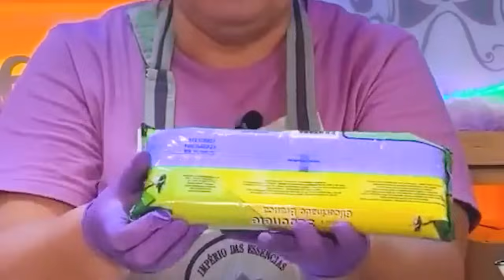Curso Completo de Sabonetes Artesanais - Iniciante ao Avançado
🌿 Curso de Sabonetes Artesanais com Adriana de Sousa 🌿

Prepare-se para mergulhar no encantador mundo da saboaria artesanal! No vídeo de hoje, nossa talentosa artesã, Adriana de Sousa, compartilha segredos incríveis que irão transformar a sua maneira de criar sabonetes únicos e encantadores.

Sabonete Marmorizado no Molde de Silicone: A Adriana irá guiá-lo passo a passo, mostrando cada detalhe e técnica para alcançar um efeito marmorizado perfeito, que encantará a todos com sua beleza e sofisticação!

Sabonete em Barra com Elementos: Descubra como incorporar diferentes elementos em sua barra de sabonete, criando peças incríveis e cheias de personalidade.

🌟 Além de compartilhar suas técnicas maravilhosas, Adriana tira as dúvidas mais frequentes na saboaria!

Assista ao vídeo e conta pra gente o que achou?

Não deixe de nos seguir e deixar aquele LIKE maroto que vai ajudar bastante  o nosso canal aqui no YouTube.